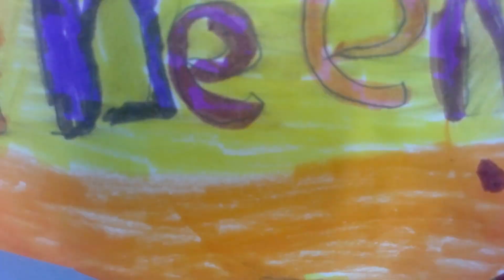The Bully Which Becomes Nice Glenview Feb 7